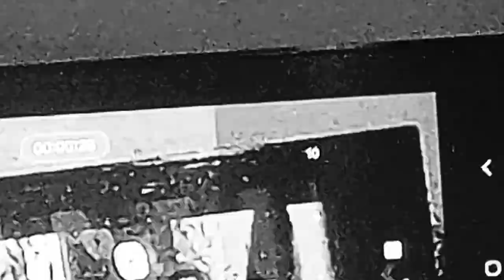Doctor WHO B&W Howlaround Footage Test on the Tv(2)